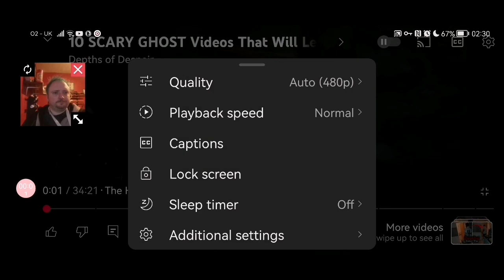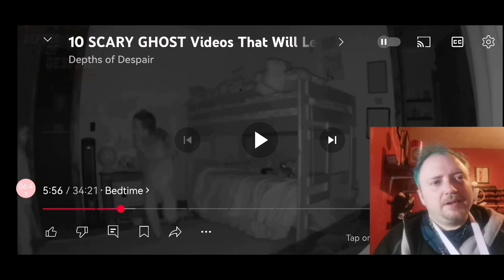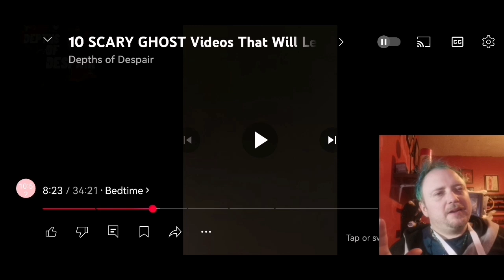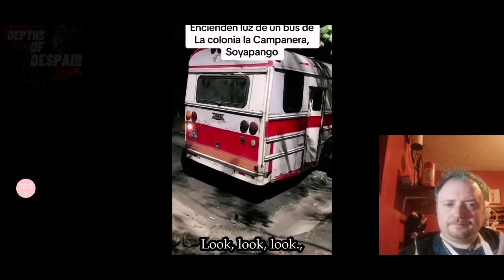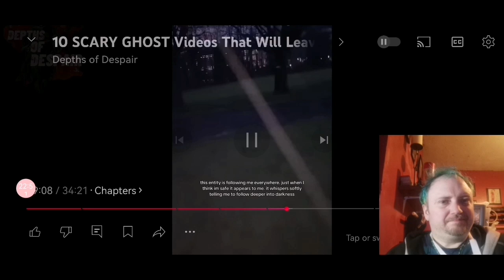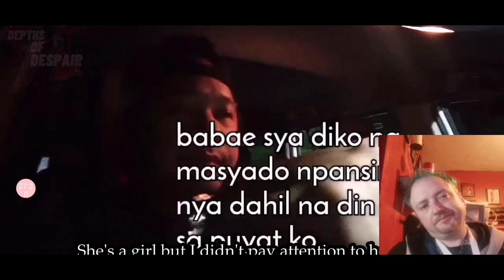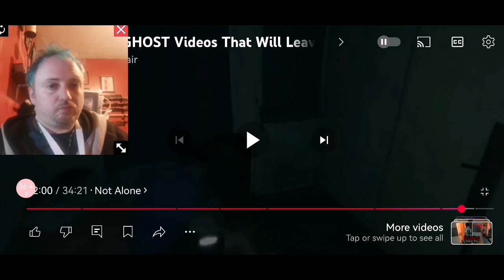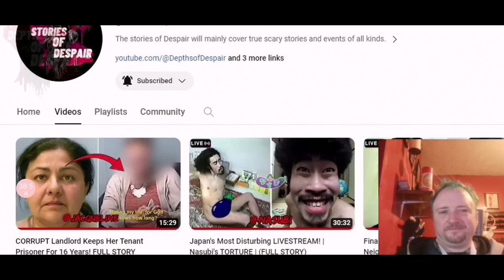My Reaction to Depths of Dispair: 10 SCARY GHOST Videos That Will Leave You With SINCERE REGRET!